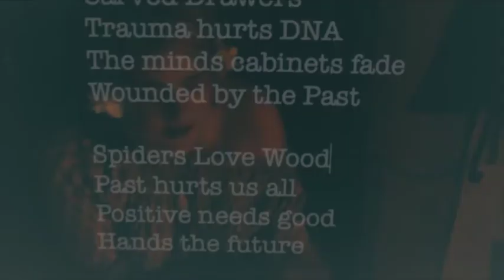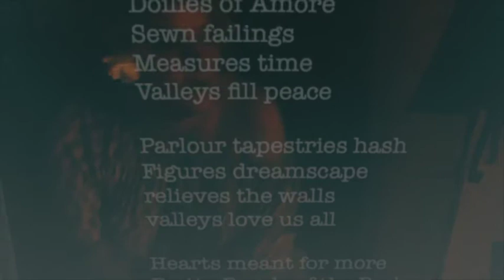Ninnie Niche Nonesuch: Carved of Drawers